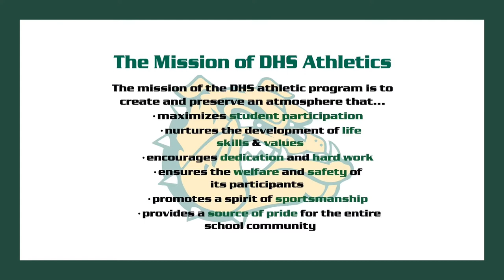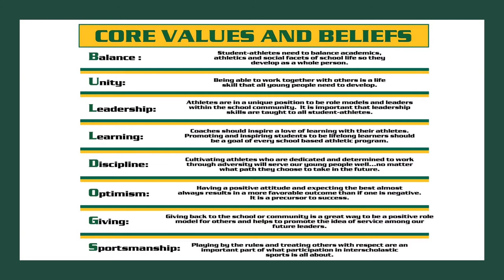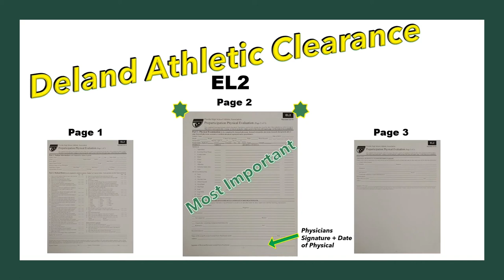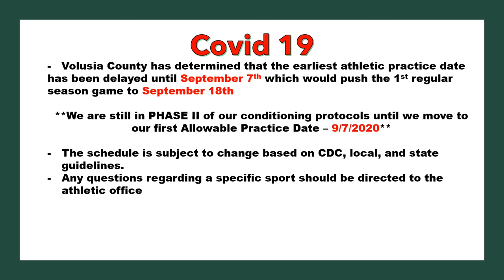DeLand High Athletics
An introduction and overview of Bulldog Athletics.